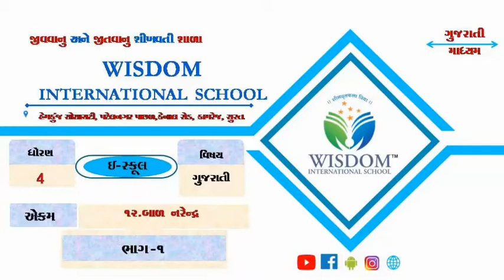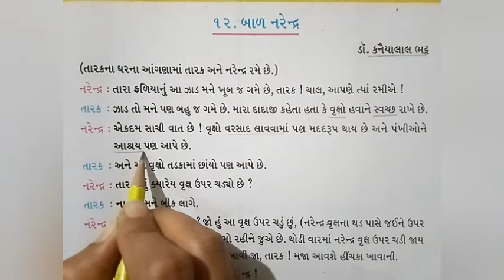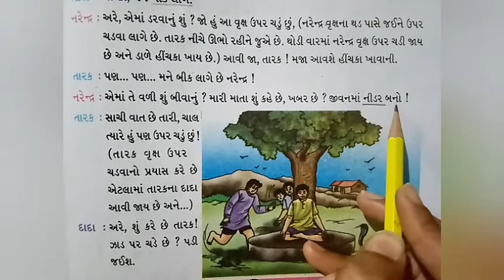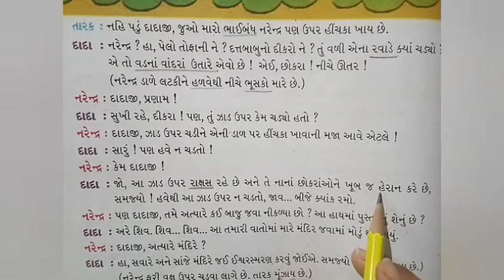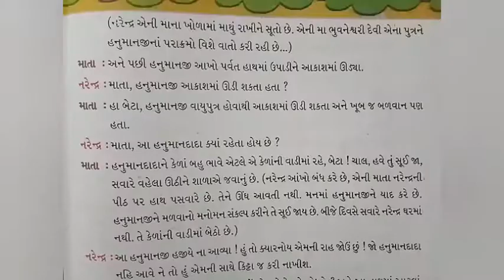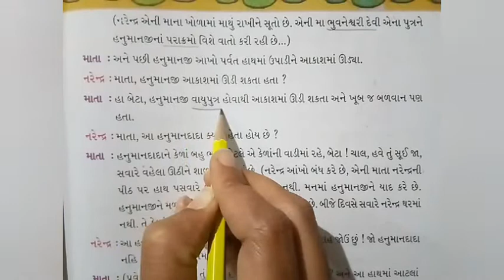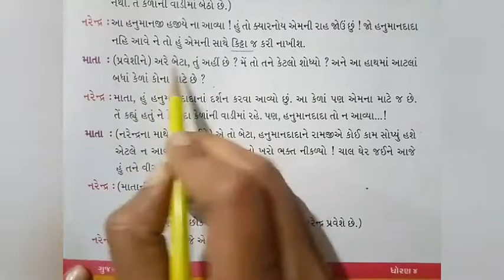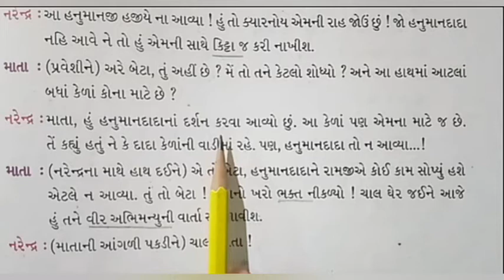ધોરણ-૪ ગુજરાતી Ch-૧૨ ભાગ-૧